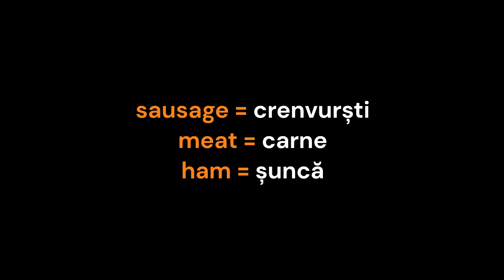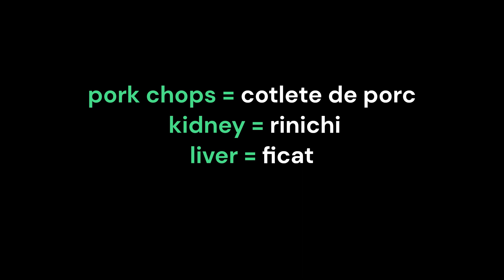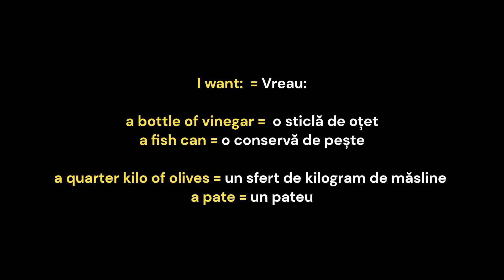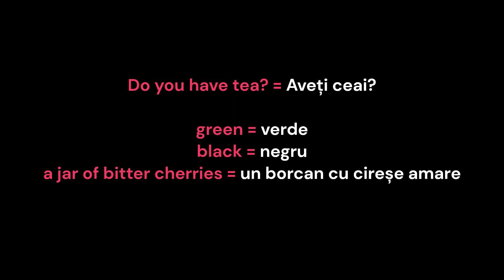At the food store. Learn romanian!